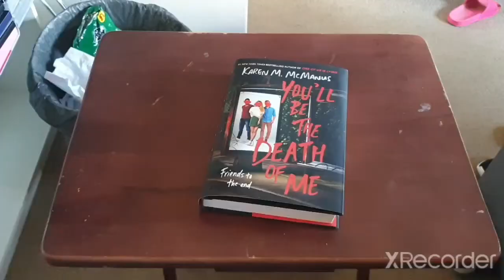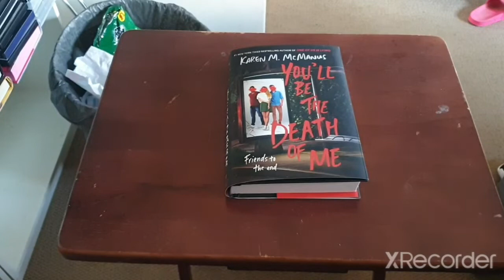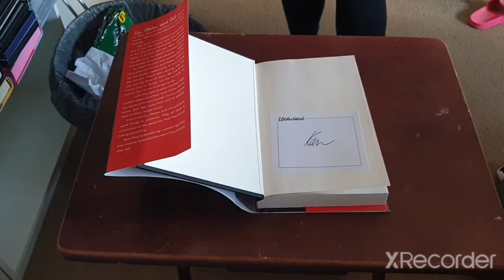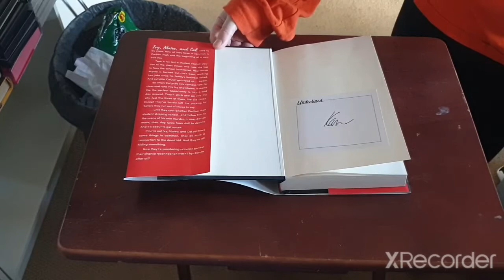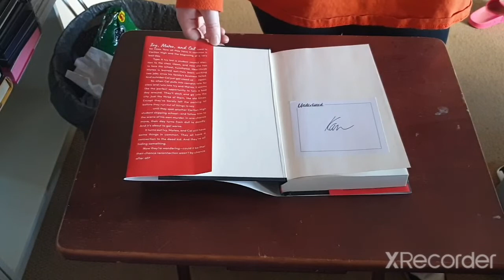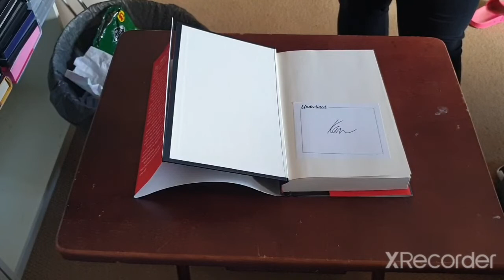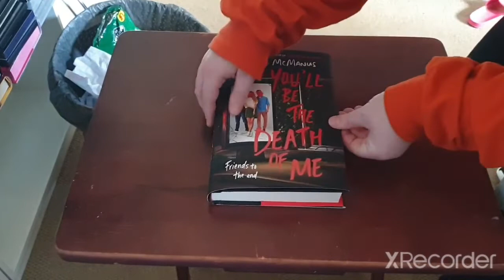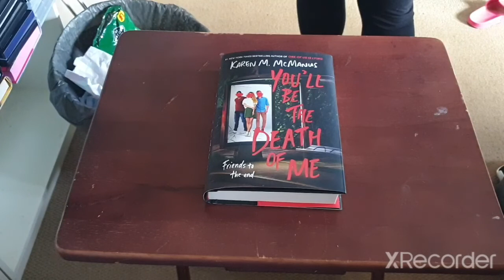You'll Be The Death Of Me By Karen M. McManus Review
It was a good book but I felt like it was missing something.

overall, I like the concept on it and how the characters all knew the person.